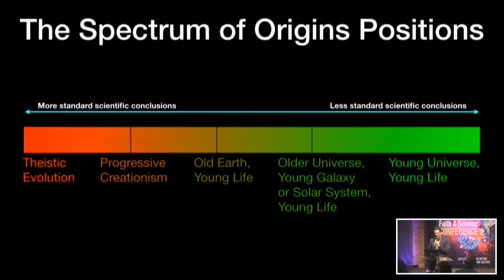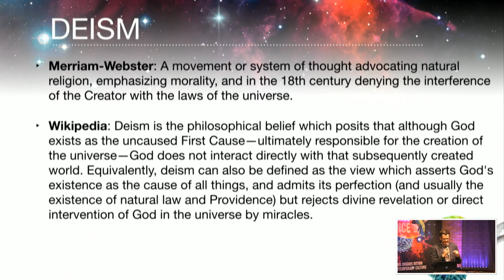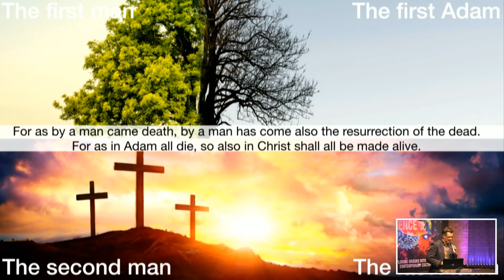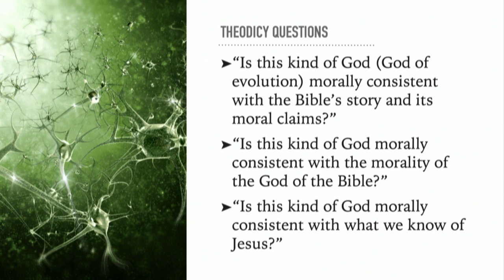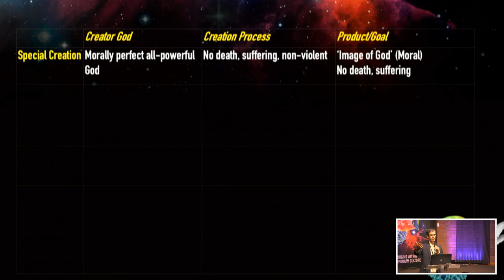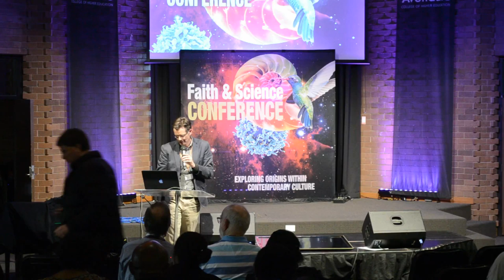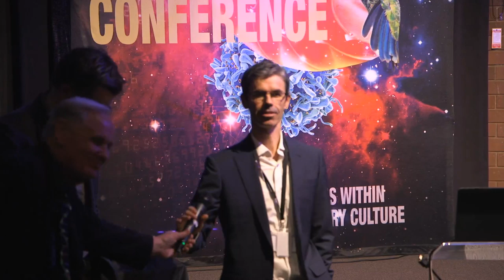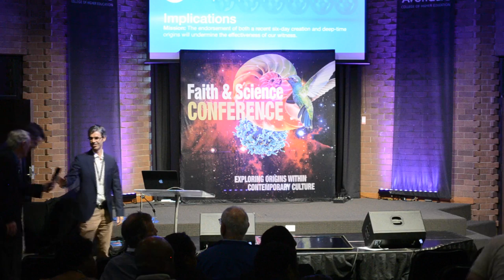Faith & Science Live Stream